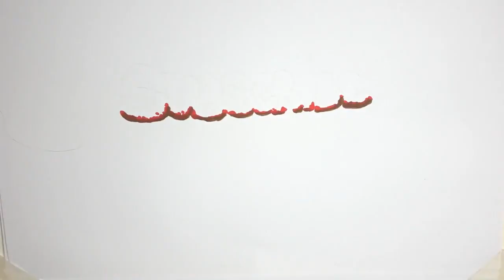✅ ゴミ清掃員としても働く“ゴミ清掃芸人”ことマシンガンズ滝沢秀一（44）が、小泉進次郎環境相（39）から送られた手紙を公開した。滝沢は11日、「清掃業で働く全て… - 日刊スポーツ新聞社のニュース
✍   ゴミ清掃員としても働く“ゴミ清掃芸人”ことマシンガンズ滝沢秀一（44）が、小泉進次郎環境相（39）から送られた手紙を公開した。 滝沢は11日、「清掃業で働く全ての人達に向けて小泉大臣が手紙を書いていただきました。この手紙は清掃業界関係者しか読めない手紙です。今回、公開することに了承をいただきました」と小泉環境相からの手紙の画像をブログにアップした。 手紙には「日々の廃棄物処理で社会を支えてくださっている皆様へ」として、「皆様は、強い責任感を持って、新型コロナウイルスへの不安に対し、確実な感染防止対策をもって処理に当たられているプロフェッショナルです。こうした皆様に日々の廃棄物処理を担っていただいていることを、環境大臣として大変誇りに思います」とゴミ清掃員たちへのねぎらいの言葉がつづられている。 滝沢は「コロナ禍において、このようにお気づかいいただけるのはとてもありがたいです」「僕はごみ清掃業界で働いて8年目なのですが、手紙をくれる大臣は初めてです」と感激をあらわにした。昨年にも手紙を受け取ったそうで「エッセンシャルワーカーの人達に向けた激励と共に、ごみ清掃がどうしてうまれて、なぜ必要なのかという歴史の本を何冊も読んだとおっしゃっていて、僕は本当に嬉しかったです」と以前の手紙の内容にも触れた。 「僕もいつか歳をとったら、人をねぎらえる人間になりたいと思いました」とつづる滝沢。「感染者数が増えて、自宅療養者が増え、感染リスクはありますが、与えられた現場で頑張ろうと思います」と決意を新たにしている。   ...